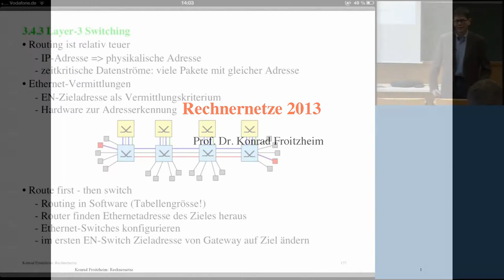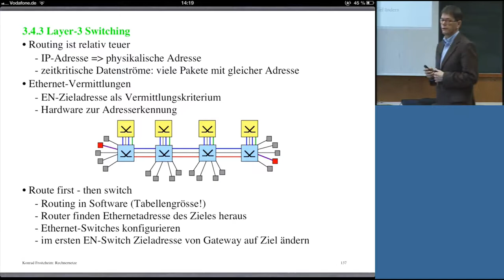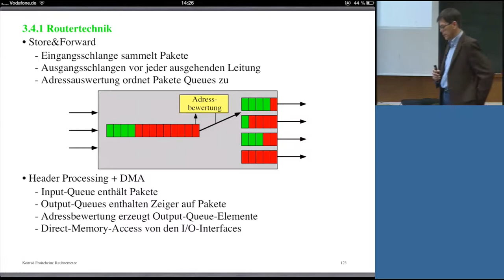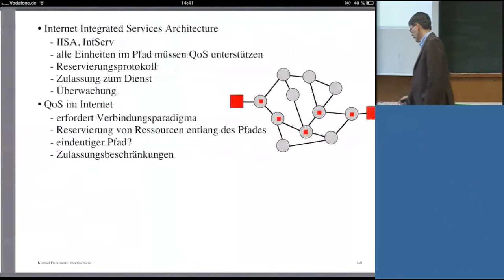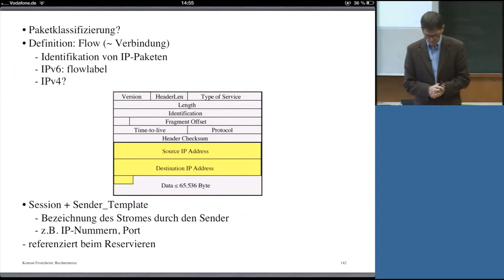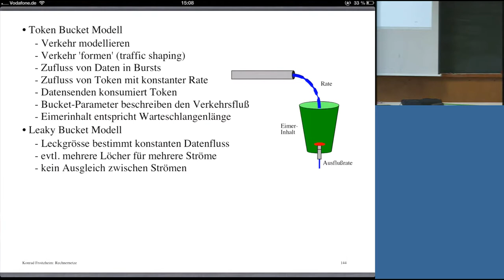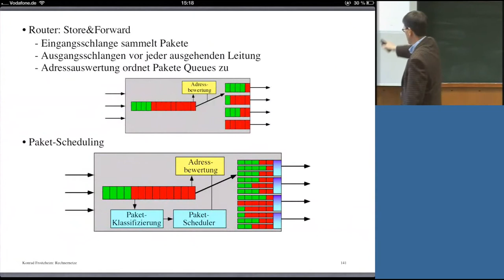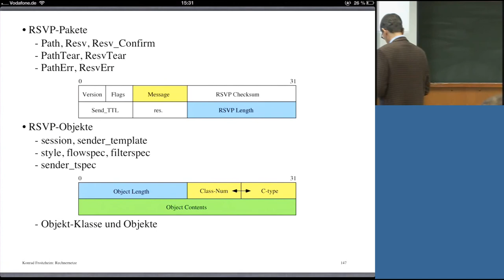Rechnernetze, Professor Froitzheim, Vorlesung 12, 25.11.2013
Vorlesung: Rechnernetze
Vorlesungsnummer: 12
Dozent: Professor Konrad Froitzheim
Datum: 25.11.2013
Beschreibung: Vorlesungsunterlagen (kein Skriptum) finden Sie hier unter:
00:00:06 3.4.3 Layer-3 Switching
00:15:34 3.4.3 Fast IP (3COM)
00:20:14 3.4.4 QoS im Internet
00:35:12 3.4.4 Internet Integr. Services Archit., QoS im Internet
00:40:25 3.4.4 Router: Store&Forward, Paket-Scheduling
00:48:09 3.4.4 Paketklassifiz.?, Flow, Session+Sender Template
00:52:12 3.4.4 Filterspec, Sender_TSpec, AdSpec, FlowSpec, ...
00:58:13 3.4.4 Token- und Leaky Bucket Modell
01:10:25 3.4.4 RSVP: ReSerVation Protocol
01:17:29 3.4.4 IP-Multicast und MBone, "Einklinken" ...
01:25:11 3.4.4 RSVP-Pakete, RSVP-Objekte